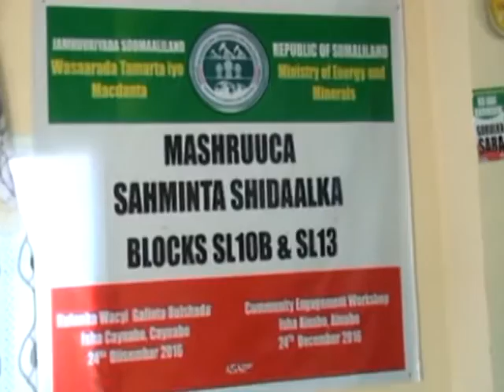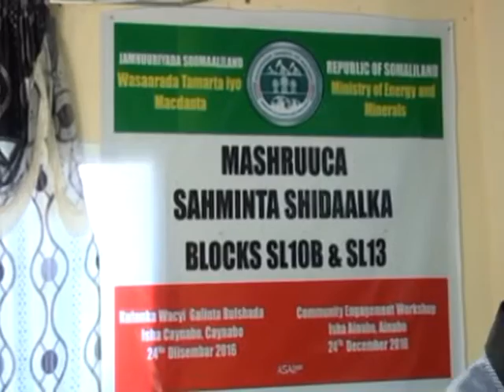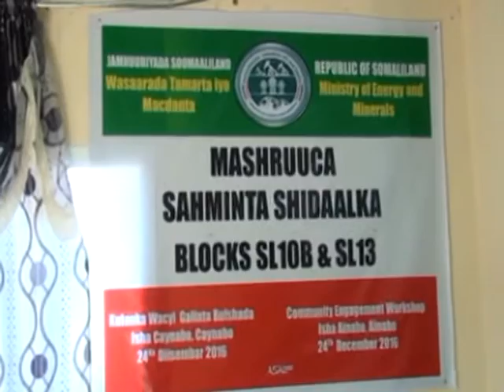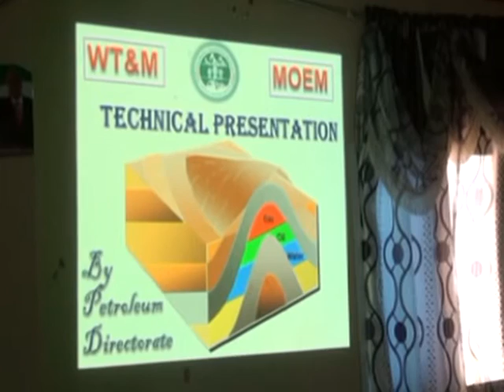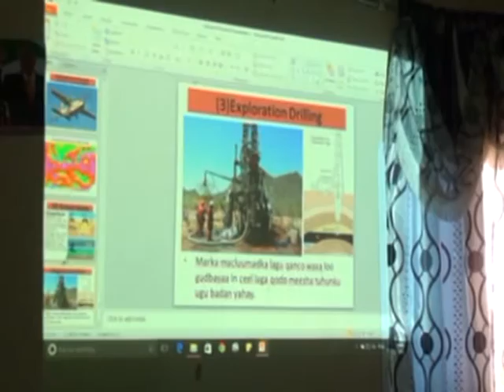SAHAMINTA SHIIDAALKA SOMALILAND OO MAR LABAAD CAYNABO LAGA DAAHFURAY